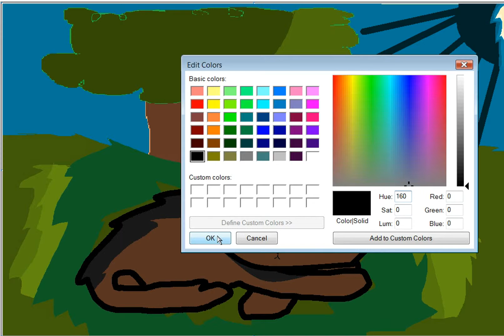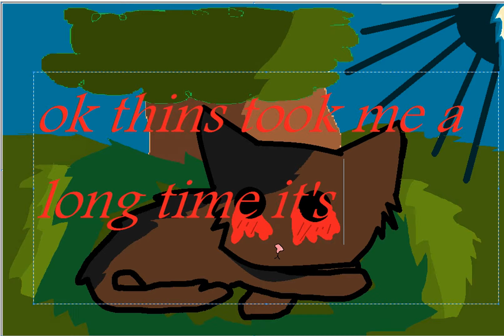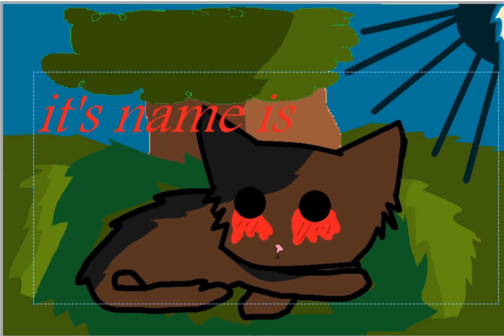dead alive pic HD (old)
vevo bored vevo video took me like 20 or 1 hour to do this (old)